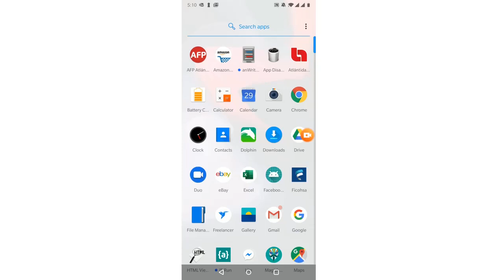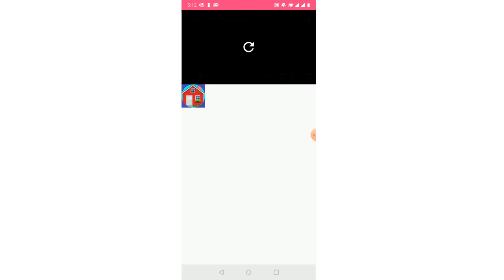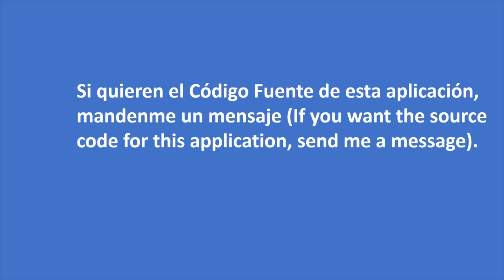Twitter and Youtube Android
Please click the link below in order to help me make more videos/por favor dele clic al link de abajo, para ayudarme a seguir haciendo más videos